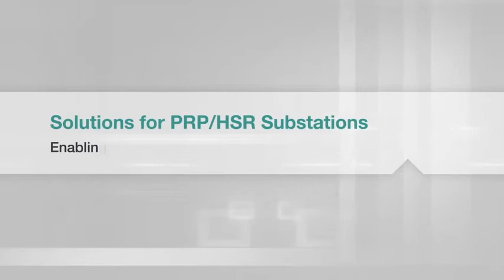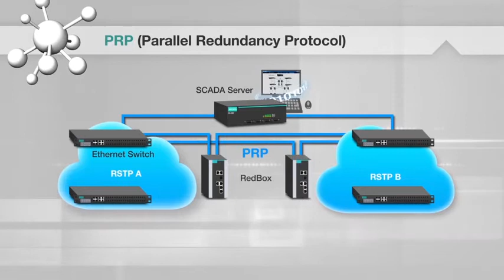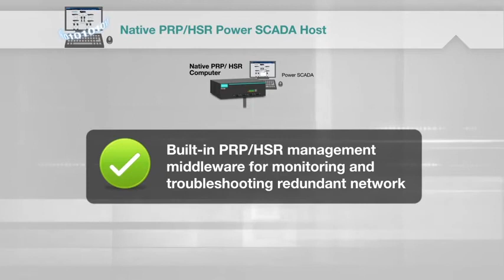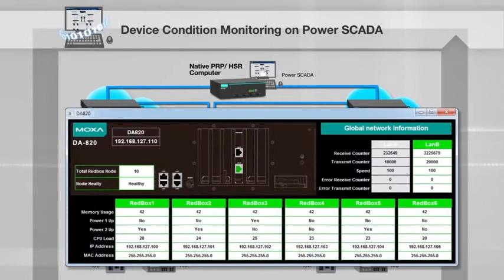PRPHSR Substation Solutions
Moxa's world first PRP/HSR integrated communication and computing solution enables scalable and manageable PRP/HSR infrastructures. The solution includes computing, networking, and redbox devices and is ideal for electrical substation automation and process automation systems that need zero recovery time to ensure the highest system availability and data integrity.